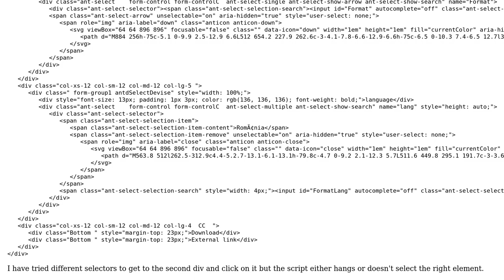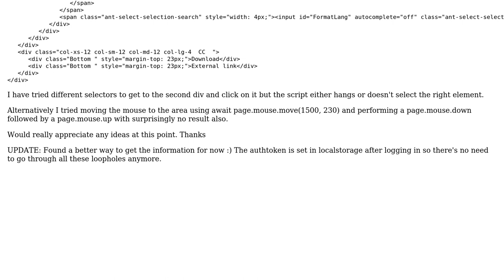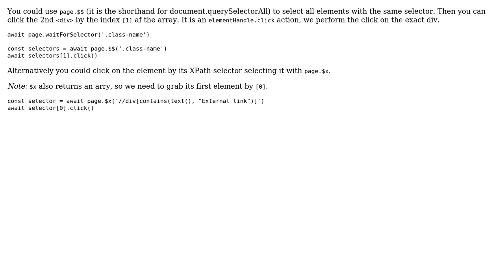Puppeteer › Selecting and performing click on second div of same class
With thanks & praise to God, and with thanks to the many people who have made this project possible! You are responsible for your own actions.